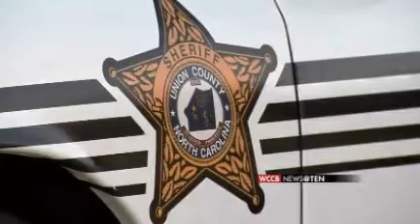Councilman: Deputy is a bully.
Councilman Robert Allen, asserts an UCSO deputy bullied and threatened the mayor and council to garner a favorable contract by way of intimidation.

Courtesy of WCCB and Audrina Bigos.